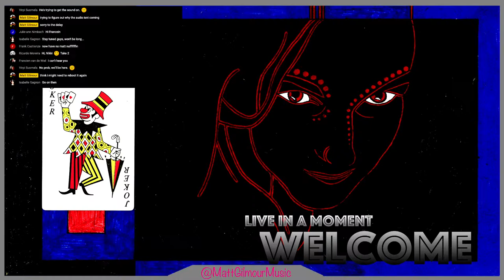Live Musak! Do you like writing lyrics?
Come Hang!
If you are interested in joining our Music & Gaming chat community "The Asylum